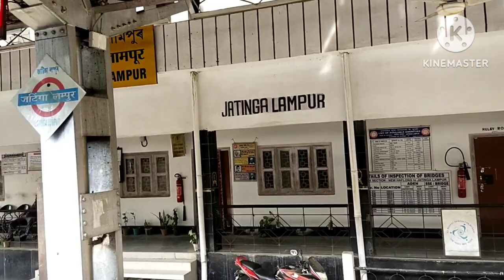Guwahati To Karimganj || Travel Vlogs || Natural View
Guwahati To Karimganj || Travel Vlogs || Natural View || ‎@manojbaishya7109